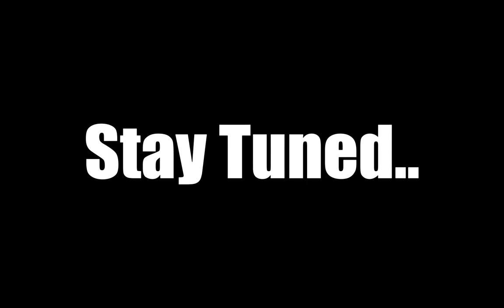The Blue Print \\ Establishing the Core \\ S1 E5 \\ A Huntsman Basketball Documentary